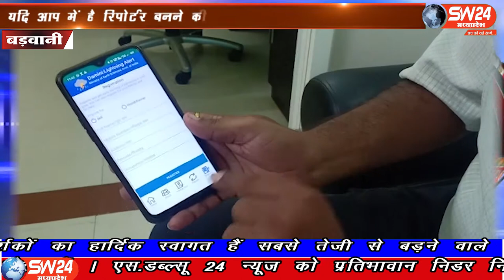SW 24 News Madhyapradesh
बड़वानी जिले में आकाशिय बिजली से बचाएगा दामिनी मोबाइल एप बिजली गिरने के 30 से 40 मिनट पहले ही मोबाइल पर मिल जाएगी चेतावनी कृषि विभाग केंद्र ने की लोगों से एप डाउनलोड करने की अपील की